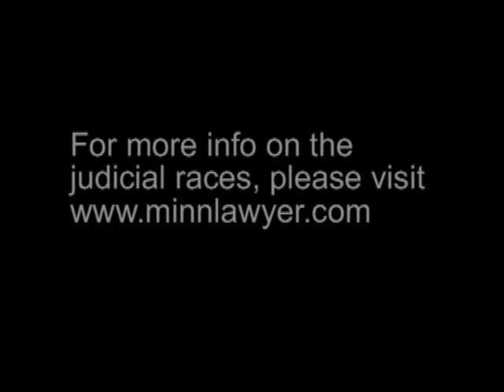Justice Paul Anderson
Minnesota Supreme Court Justice Paul Anderson faces a challenge from 9th Judicial District Magistrate Tim Tingelstad in the Nov. 4, 2008, election. Anderson is the second most senior member of the state high court, having been appointed in 1994.